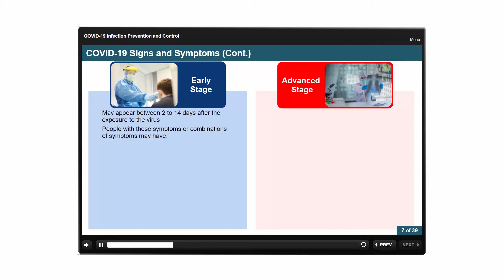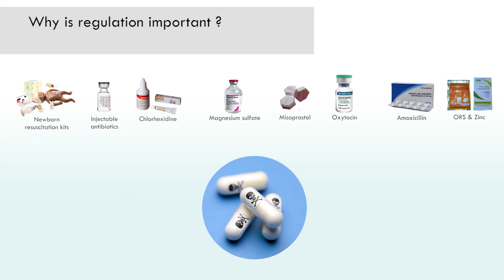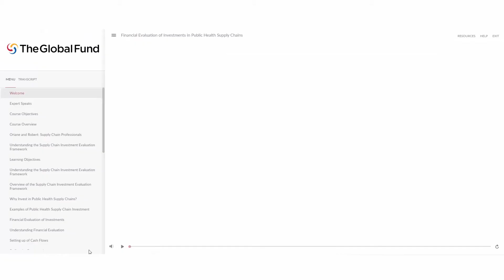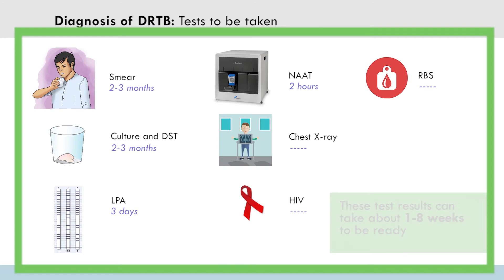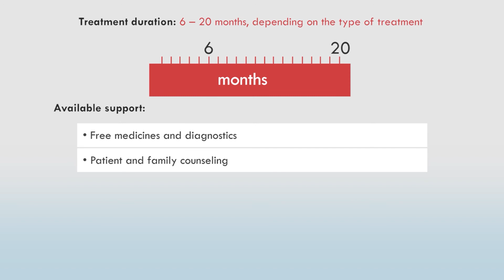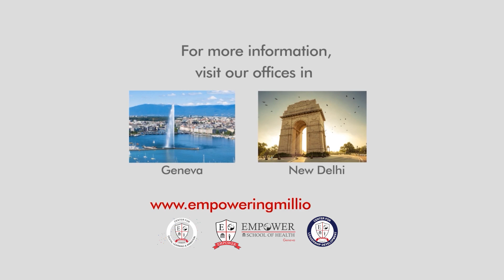Sample of Blended Learning